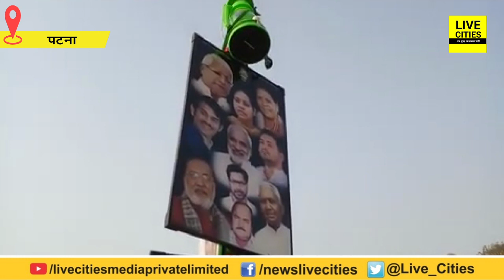Lalu Yadav का ये Muslim Fan इतने दिनों से ढो रहा है RJD का झंडा, कुछ भी कर सकता है | LiveCities